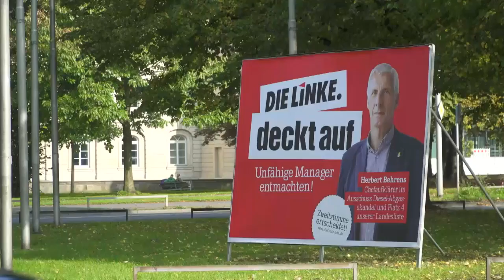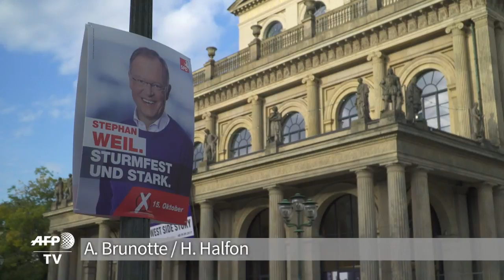Niedersachsen-Wahl: Enges Rennen zwischen SPD und CDU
Am Sonntag wird in Niedersachen ein neuer Landtag gewählt. Die Wahl wurde vorgezogen, weil die Abgeordnete Elke Twesten im August von den Grünen zur CDU gewechselt war. SPD und CDU liefern sich kurz vor der Wahl ein Kopf-an-Kopf-Rennen. Die AfD könnte mit rund sieben Prozent in den Landtag einziehen.